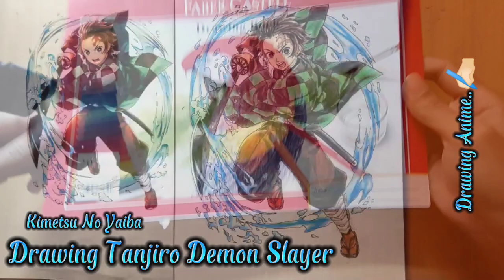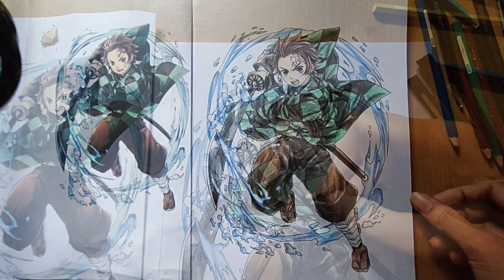Menggambar Tanjiro Demon Slayer ( Kimetsu No Yaiba )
Pada pidio menggambar anime kali ini saya menggambar tanjirou demon slayer dari anime kimetsu no yaiba ikuti keseruanya yu dengan menonton vidio ini, dan kalian juga bisa sekalian belajar menggambar juga tentunya.